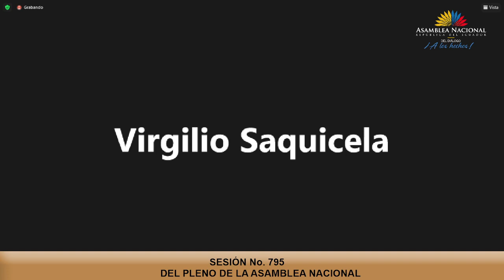Asambleísta Salvador Quishpe - Sesión 795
28 de agosto de 2022
Informe de posturas respecto de la sustanciación de la solicitud de juicio político en contra de la ex Presidenta del Consejo de la Judicatura, doctora María del Carmen Maldonado Sánchez, y de los vocales del Consejo de la Judicatura Fausto Murillo Fierro, Ruth Maribel Barreno Velin y Juan José Morillo Velasco, de conformidad a lo dispuesto en el numeral 2 del artículo 83 de la Ley Orgánica de la Función Legislativa.